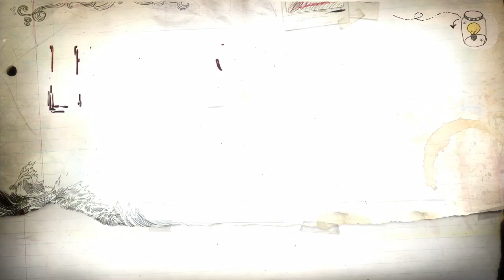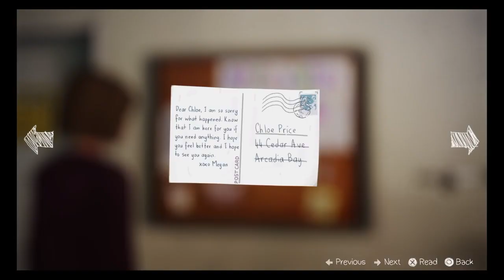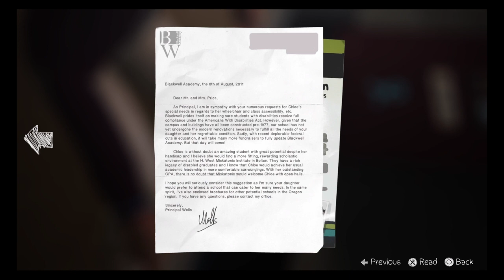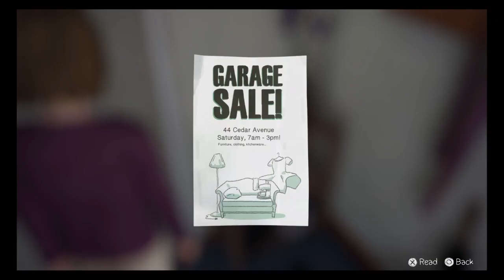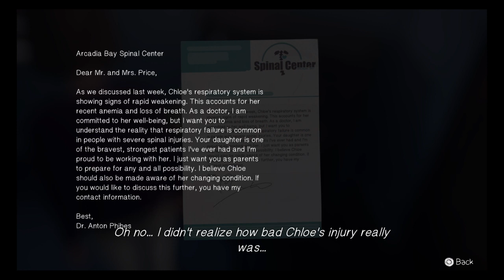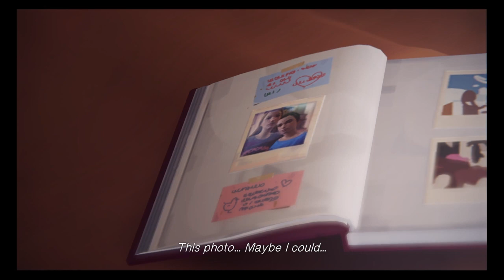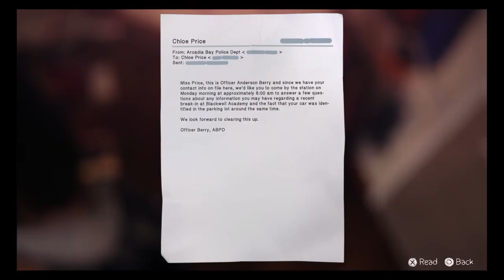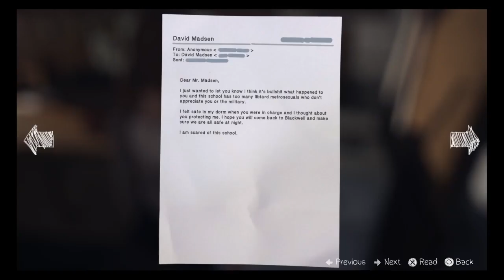Life is Strange Part 10 Episode 4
Life Is Strange is an episodic graphic adventure video game developed by Dontnod Entertainment and published by Square Enix's European branch.
Max Caulfield, an 18-year-old photography student who discovers that she has the ability to rewind time at any moment, leading her every choice to enact the butterfly effect. The player's actions adjust the narrative as it unfolds, and reshape it once allowed to travel back in time. Fetch quests and making environmental changes represent the forms of puzzle solving in addition to using branching choices for conversation.
Life Is Strange received generally favorable reviews commending the character development, rewind game mechanic, emotional depth and tackling of taboo subjects.

Sup subscribe and hit that bell icon also consider liking and sharing my channel and content to your friends and family so that i can grow my channel and do more fun lets plays and maybe some irl videos too thank you for watching my content share the love peace.